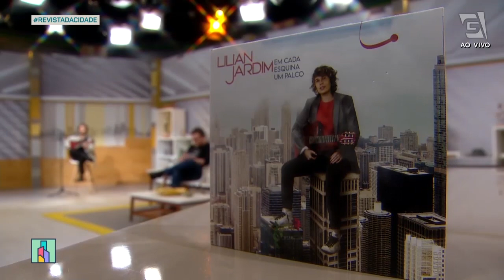Lilian Jardim homenageando a Cássia Eller - Revista da Cidade (03/03/2023)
Uma homenagem especial para uma das maiores representantes do rock brasileiro, CÁSSIA ELLER! 🎙️🎸 E quem faz essa homenagem é a cantora e compositora Lilian Jardim! Vem relembrar e cantar com a gente! 🤩🎶